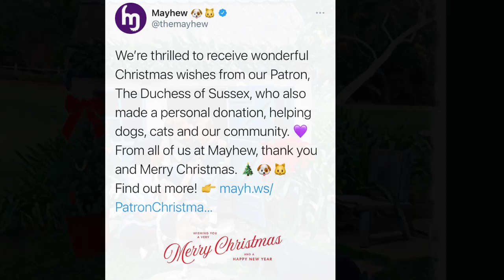Harry & Meghan Reveal 2020 Christmas Card! Archie Has Red Hair!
Harry & Meghan, The Duke and Duchess of Sussex Reveal 2020 Christmas Card! Archie Has Red Hair!